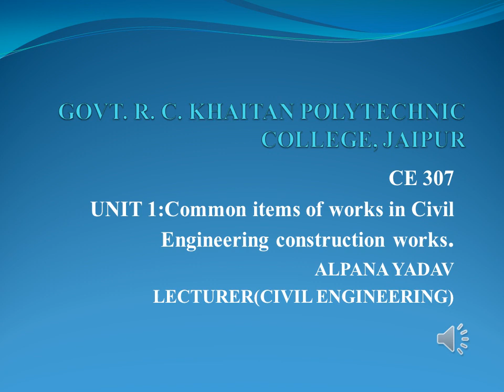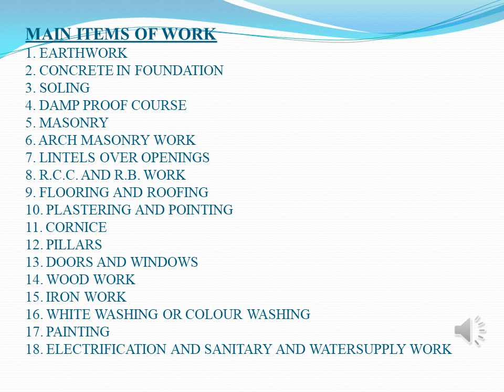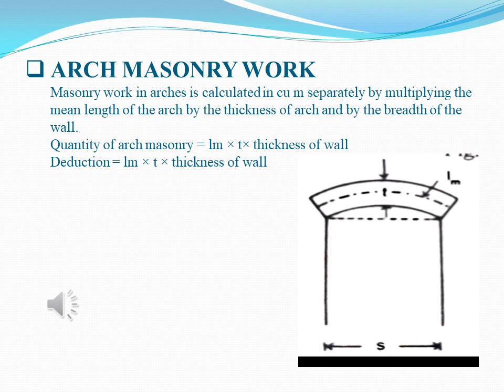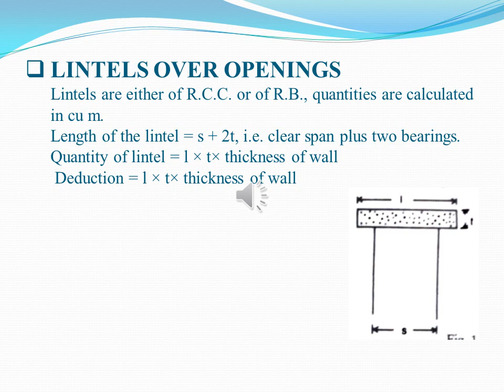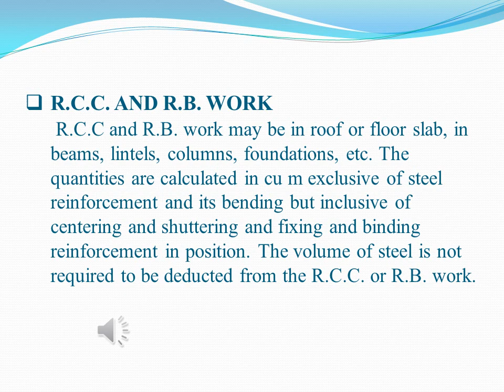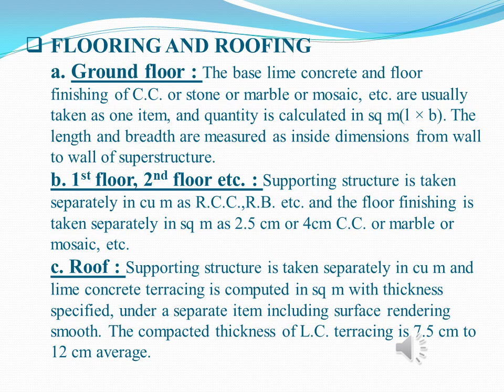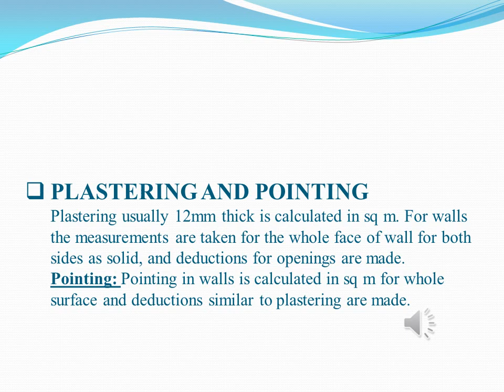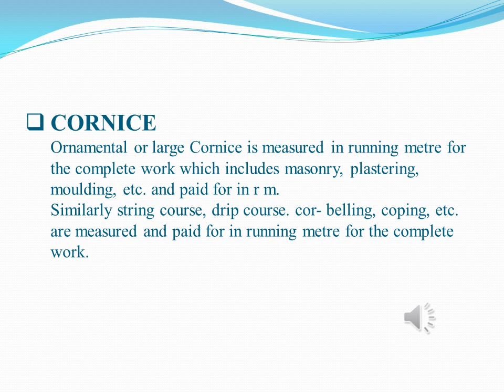||CE 307|| UNIT 1|| Common items of work involved in construction works|| Part 2